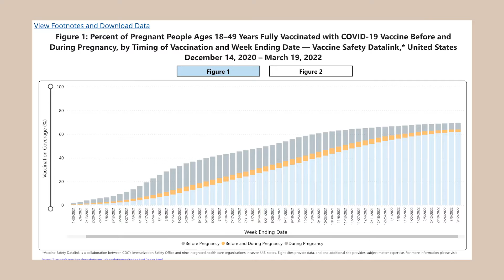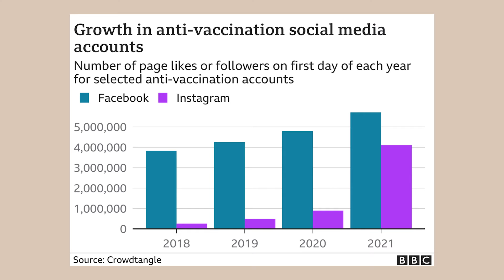Covid 19 Vaccines And Pregnancy And Fertility | Dr Lora Shahine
This video discusses the history of confusion and misinformation regarding the COVID-19 vaccine and fertility. We'll discuss the two pandemics at hand (medical and misinformation), the statistics behind vaccines, reasons why pregnant women aren't getting vaccinated, and the origins behind medical misinformation about the COVID-19 vaccine.

Chapters:
0:00 Intro
0:55 Two Pandemics
1:27 More Content
2:02 Cases
2:32 Pregnant Stats
2:44 Pregnant Cases
3:20 Fear
3:28 Rumors
5:55 Headlines
6:56 Despite Evidence
7:25 Social Media
7:56 Article
8:16 Medical Misinformation
9:30 Evidence
9:55 Outro